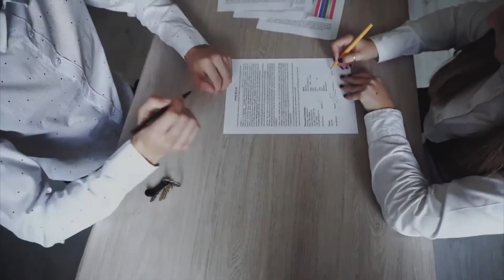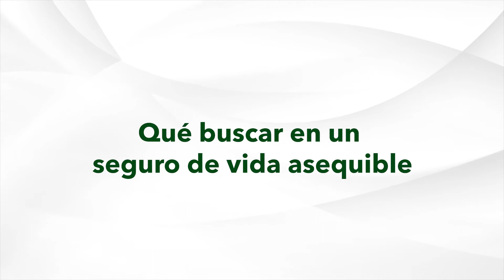Cómo encontrar un seguro de vida para mayores asequible.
Si usted no conoce sus opciones, puede ser desalentador buscar un seguro de vida cuando es mayor de 50 años. Es una creencia común que el seguro después de los 50 es caro y difícil de obtener. Pero la verdad es que si es posible encontrar una póliza de seguro accesible- aun cuando tiene problemas de salud- que le ayudara a cuidar a sus seres queridos después de que se haya ido y a estar seguro de que no incurran en gastos innecesarios.
Encontrar un seguro de vida accesible puede ser difícil, per conocer sus opciones es el primer paso para encontrar una póliza adecuada para usted.